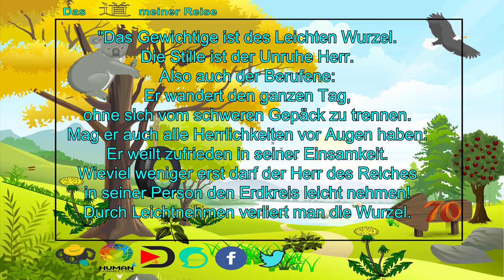ROHKOSTTREFFEN in Schweinfurt | Rohkost Power | Meine Eindrücke| RAW TO 70 | [#53]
Letzten Samstag habe ich an dem Rohkosttreffen in Schweinfurt teilgenommen. Dazu möchte ich einfach meine Eindrücke und Erfahrungen mit euch teilen.

💚💚💚🐨  DANKE  🐨 💚💚💚